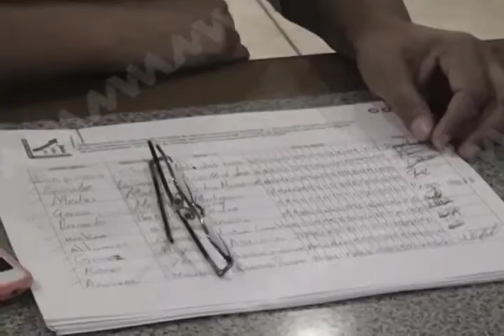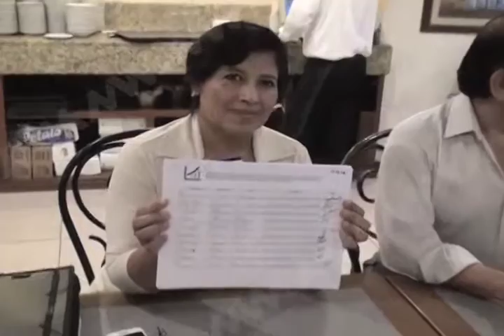DENUNCIA IEEPCO MVM TELEVISIÓN